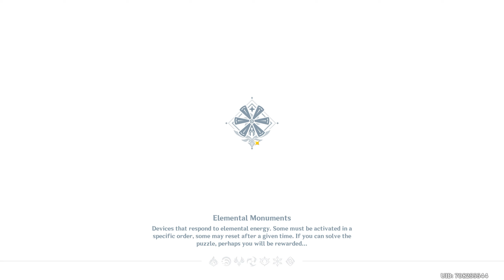New 4.2 Spiral Abyss│Ayato Hyperbloom & Cyno Aggravate | Floor 12 - 9 Stars | Genshin Impact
I stream every morning at 12:00 GMT+1, Abyss, resin exploration and more, come say Hi!

0:00 - Floor 12-1 First Half
1:49 - Floor 12-1 Second Half
3:14 - Floor 12-2 First Half
4:37 - Floor 12-2 Second Half
6:02 - Floor 12-3 First Half
7:39 - Floor 12-3 Second Half
9:09 - 1st Team Builds
10:05 - 2nd Team Builds

✖Follow LastZAK✖